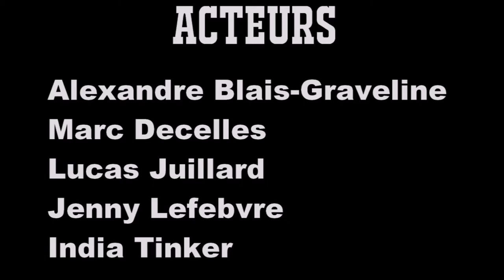Kino Kab' - Le Deuil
Kino Kab' jeunesse - Février 2016
Réalisation de Marc Decelles et Lucas Juillard